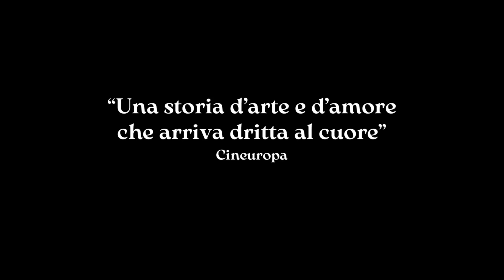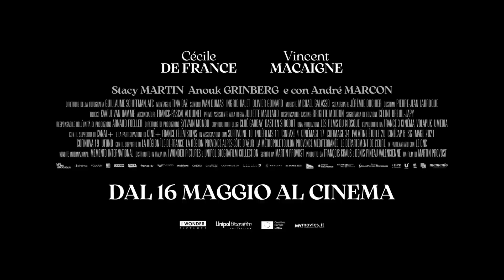EUROPA | RITRATTO DI UN AMORE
In gara al XXII Trailers FilmFest  per la sezione CONCORSO TRAILERS
Selezione EUROPA
TITOLO: RITRATTO DI UN AMORE
REGISTA: MARTIN PROVOST
USCITA: 16/05/2024
DISTRIBUZIONE: I WONDER PICTURES
NAZIONALITA’: FRANCIA
GENERE: BIOGRAFICO
TRAILERMAKER / AGENZIA: TRAILER INTERNAZIONALE